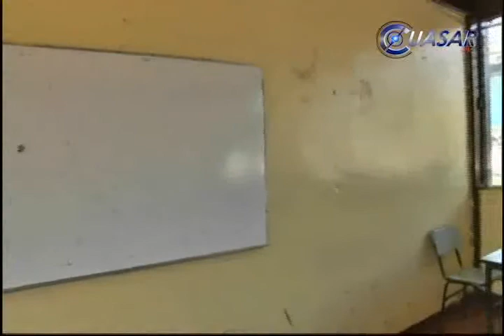El paro educativo en Michoacán podría terminar esta semana: SEE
El paro educativo que mantiene de manera indefinida la CNTE, desde el 22 de abril en Michoacán, podría concluir esta semana, proyectó el secretario de Educación en Michoacán, Jesús Sierra Arias, tras el diálogo que dijo haber tenido con la Coordinadora Nacional de Trabajadores de la Educación...